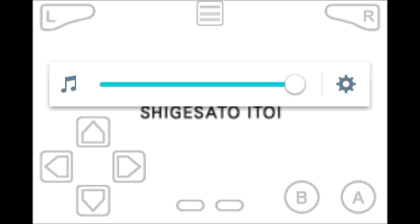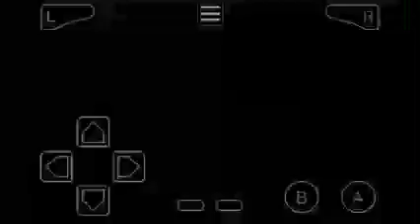Mother 3 episode 23 I'm in command